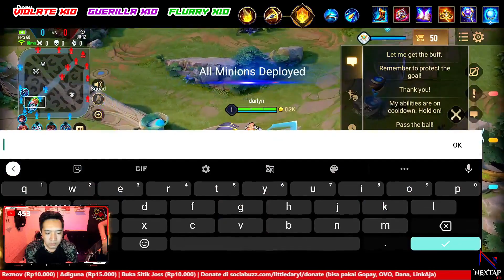DIRAK MIDLANE, HERO MAGE PALING RESEK